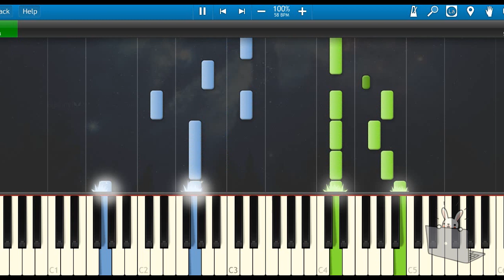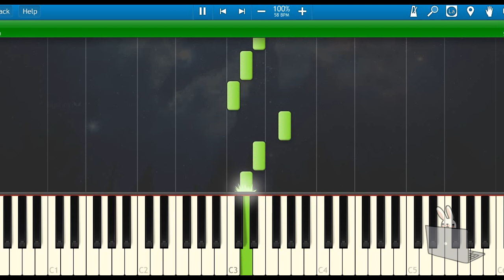🎹华晨宇【与火星的孩子对话】(Piano Tutorial Synthesia)❤️♫